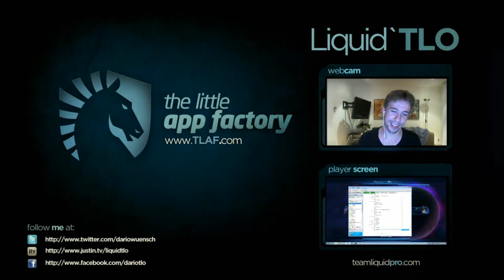Live stream LiquidTLO (T) vs ManOfOneBase (T) Game 3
And three :]